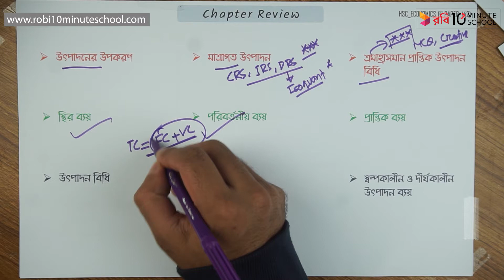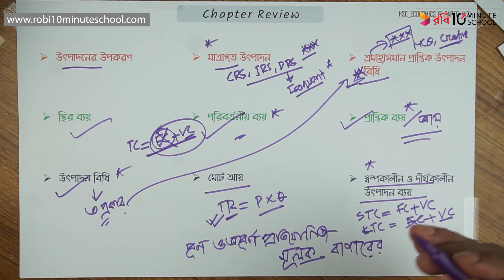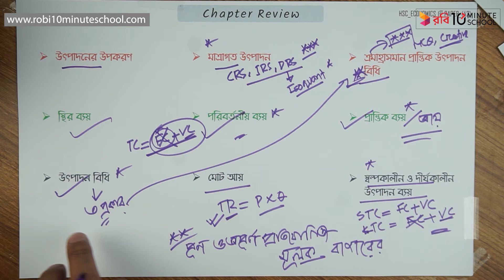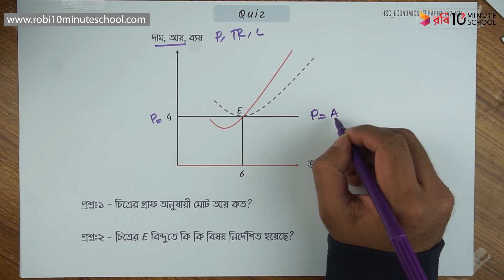০৩.৩৭. অধ্যায় ৩ : উৎপাদন, উৎপাদন ব্যয় ও আয় : চ্যাপ্টার রিভিউ [HSC]